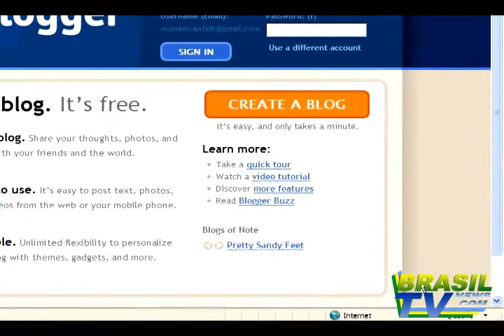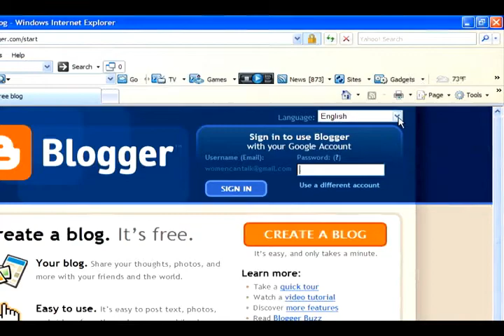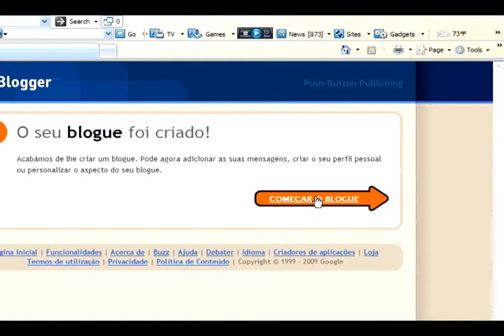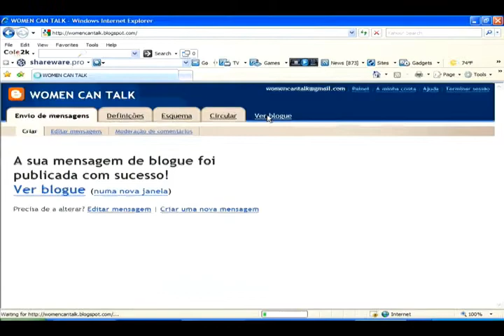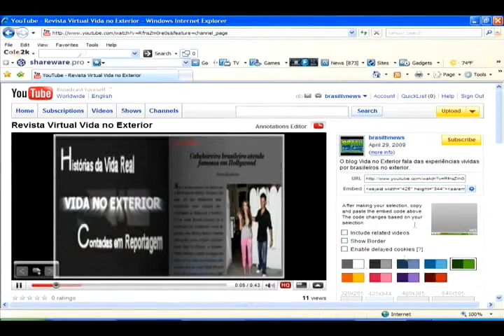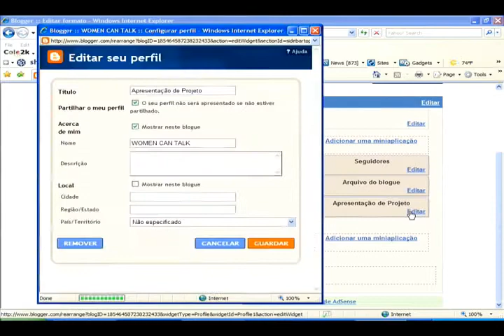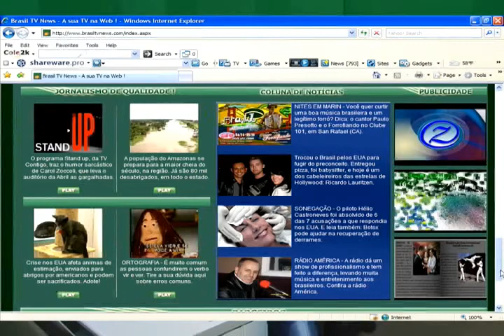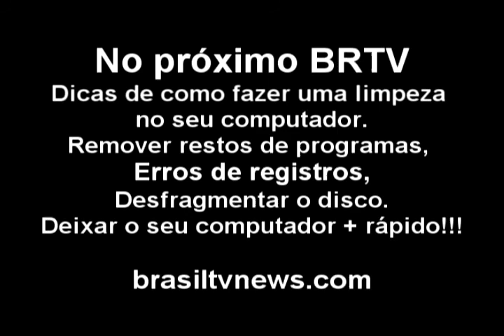Jornal BRTV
Jornal BRTV produzido pela Brasiltvnews